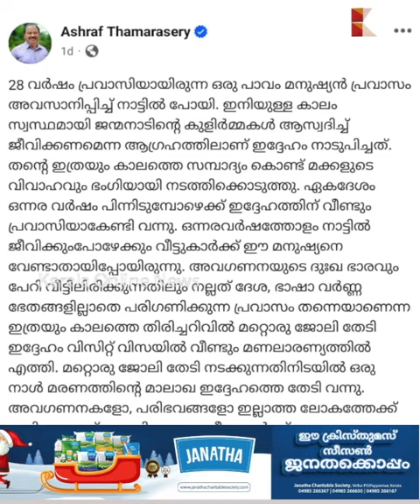വീട്ടുകാർക്ക് വേണ്ടാതായ പ്രവാസി... തിരിച്ചു വരവിൽ കാത്തിരുന്നത് മരണത്തിന്റെ മാലാഖ !!